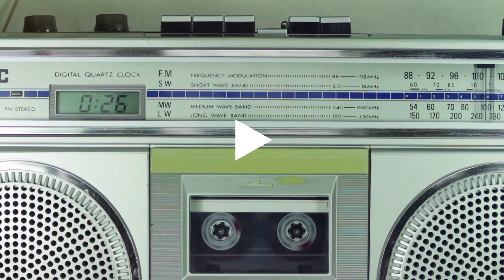Forever, 채널 에버!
티캐스트 New채널!
채널에버!
2021년 1월 1일 론칭!